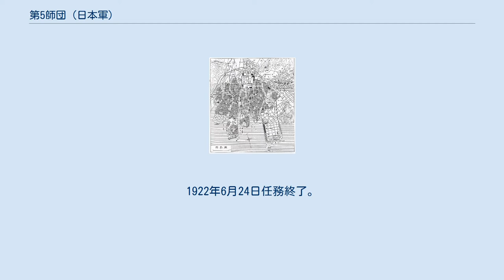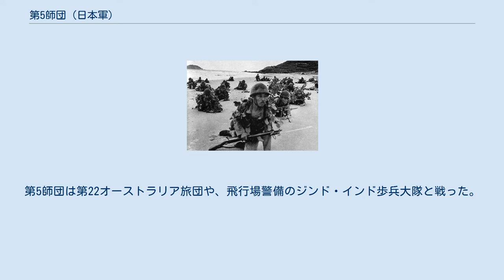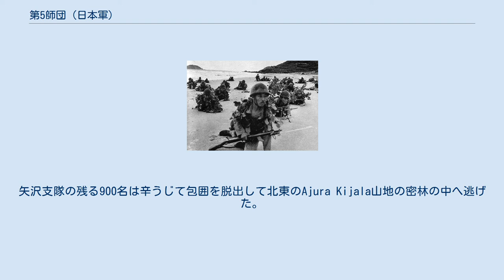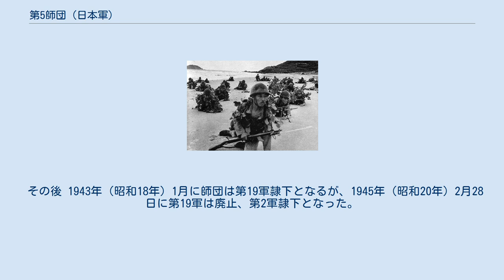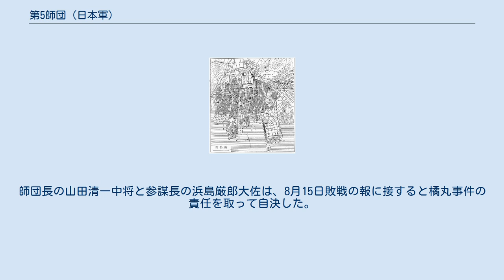第5師団 (日本軍)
1930年頃（昭和初頭）の廣島市の地図。
第5師団は地図上の中央やや上の広島城内にあり、周辺も含めて日本軍の施設が集中した。
宇品港まで宇品線が敷設されており、迅速に派兵できるようになっている。
 第5師団（だいごしだん）は、大日本帝国陸軍の師団の一つ。
 1873年（明治6年）に設置された広島鎮台を母体に1888年（明治21年）5月14日に編成された。
衛戍地を広島とし、第5師管を管轄した。
日清戦争から太平洋戦争まで日本が関わった戦争の多くに参加した。
 1894年（明治27年）の日清戦争では他の師団に先駆けて大島義昌少将指揮の大島旅団（混成第9旅団）を編成し派遣した。
同年7月28日に大島旅団は漢城南方で清国軍と交戦した(成歓の戦い)。
この戦闘は僅か1日で決着がつき日本軍の勝利であったが、これは明治維新以後初めて日本の軍隊が外国軍と交戦したものである。
旅団はこの後平壌攻略戦（9月15日）、鴨緑江渡河作戦（10月24日）を経て12月には奉天に進出し、1895年（明治28年）3月には牛荘の戦いに参加した。
同年4月17日の下関条約締結で戦争は終結した。
 1900年の義和団の乱（北清事変）では義和団鎮圧に出動し、天津と塘沽の警備に当たるとともに、北京に向けて進撃する八カ国連合軍の中核となり、8月5日には北倉の戦いにおいてほぼ単独で勝利し、8月14～16日には北京の戦いに参加した。
第五師団は外国の観戦武官たちから、その武勇、能力、軍紀の高さを称賛された。
 日露戦争では野津道貫大将指揮の第4軍に属して、沙河会戦、黒溝台会戦、奉天会戦に参加し、1911年（明治44年）から2年間、満州駐剳を命ぜられ、同年4月30日に師団司令部は遼陽へ移転し5月1日より事務を開始。
1913年（大正2年）4月19日、師団司令部が広島に帰還した。
 1919年（大正8年）にはシベリア出兵に参加し、同年8月24日に全部がシベリアに到着。
1922年6月24日任務終了。
 1937年（昭和12年）支那事変が勃発すると、7月27日には支那駐屯軍隷下となり華北に出動、8月14～27日にチャハル作戦に参加するとともに、１個連隊は京漢線作戦に参加した。
その後、8月31日には支那駐屯軍が廃止され北支那方面軍が新設されると北支那方面軍直轄師団となり太原攻略戦に参戦した。
この中で第21連隊第3大隊は9月24日平型関で待ち伏せ攻撃を受けて全滅した。
1938年（昭和13年）3月30日に第2軍に編入され徐州会戦を戦い、同年9月19日には第21軍に編入され華南に転じ広東作戦を戦い、11月29日に第12軍隷下となり華北に戻る。
12月には崑崙関の戦いで第21連隊が包囲されかなりの損害を受けたものの、翌1939年（昭和14年）1月に脱出した。
10月16日には第5師団はふたたび華南の第21軍隷下となった。
 1940年（昭和15年）2月9日には第21軍の廃止後に新設された第22軍に編入され、9月22日の北部仏印進駐の主力となった。
その後すぐにフランス領インドシナの警備を命ぜられた。
 中国での戦闘経験と戦歴から、第5師団は帝国陸軍の精鋭部隊の一つと見なされていた。
このため、太平洋戦争開戦前の1940年（昭和15年）10月12日に大本営直轄となった。
1940年11月30日発令の軍令甲第57号で、馬匹を自動車にかえる編制替えを受けた。
マレーでの作戦に備えたもので、12月6日には、熱帯地域での上陸作戦の訓練を命じられた。
第5飛行集団とともに九州での上陸戦演習に参加するなどの上陸訓練の後、1941年（昭和16年）11月6日南方軍(総司令官寺内寿一元帥陸軍大将)隷下の第25軍(山下奉文中将)に編入、南方作戦に投入された。
 マレー作戦 1941年12月、マレー作戦において浜辺に上陸した第五師団の兵士たち 12月8日の開戦とともにイギリス領マラヤに向けタイ領のシンゴラとバタニから上陸して、主にインド第11歩兵師団と戦い、12月11日のジットラの戦いでは勝利したものの、12月30日のカンパルの戦いではかなりの損害を受け、翌1942年（昭和17年）1月6日のスリム川の戦いにおいて勝利した。
スリム川の戦いでは、戦車の支援を受けた第5師団歩兵第41連隊が、16マイルにわたって英軍の防御陣地を前進し、インド第11歩兵師団を粉砕し、推定で3,000人の損害を与えた。
1月11日にはクアラルンプールを占領した。
ムアールの戦いの中で第5師団はGemensah橋でオーストラリア第8...